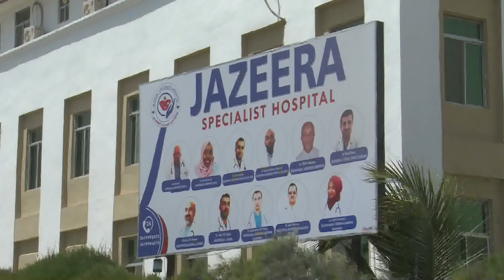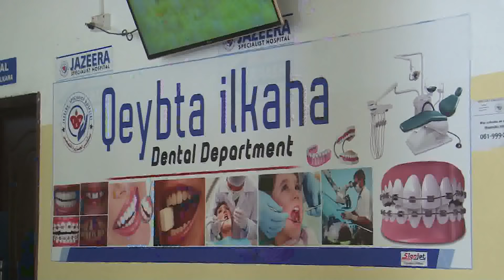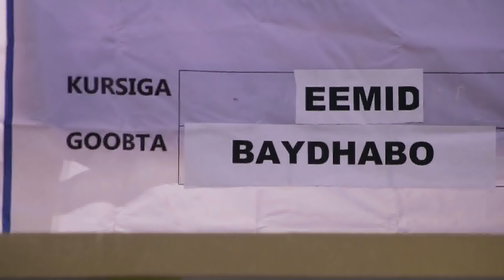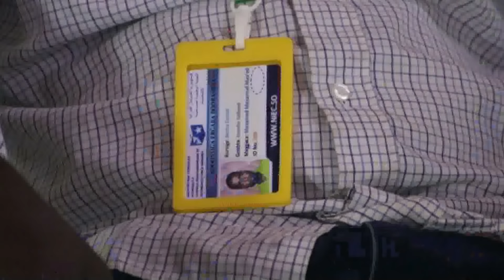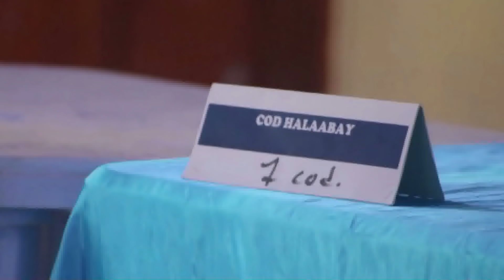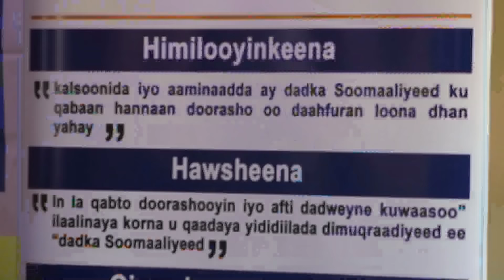WARARKA 28 JANUARY 2019